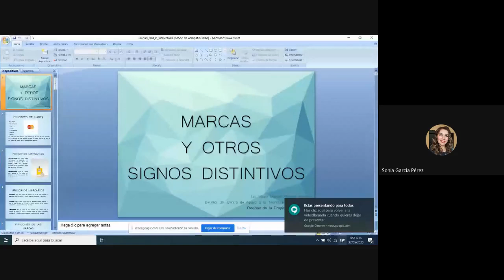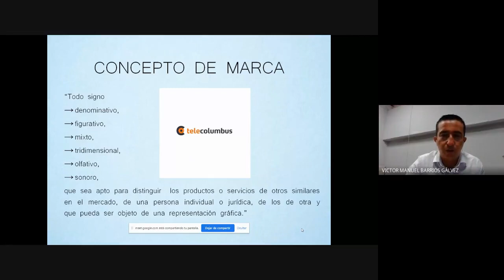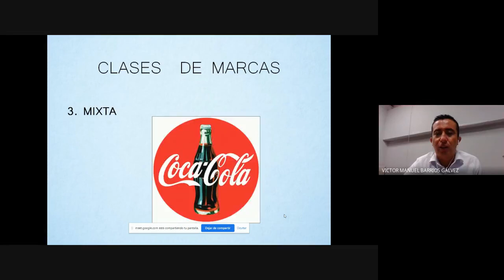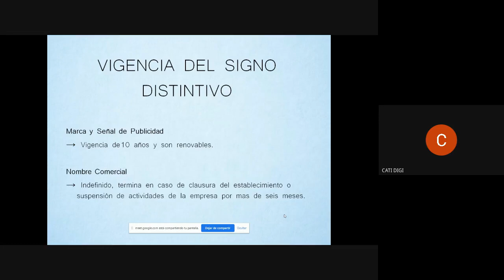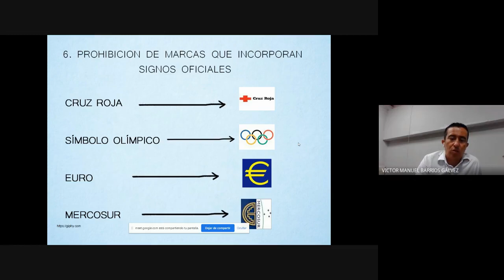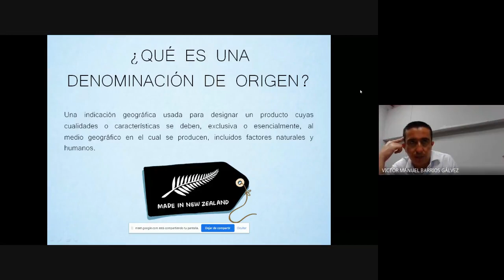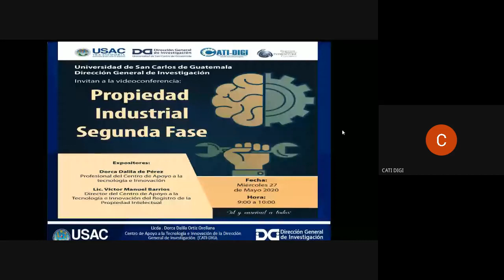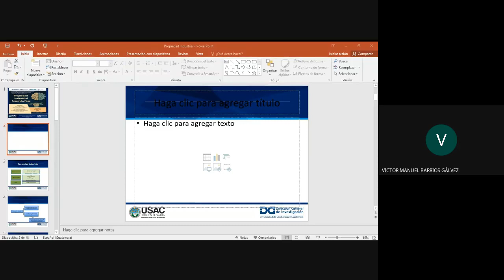Marcas y otros distintivos